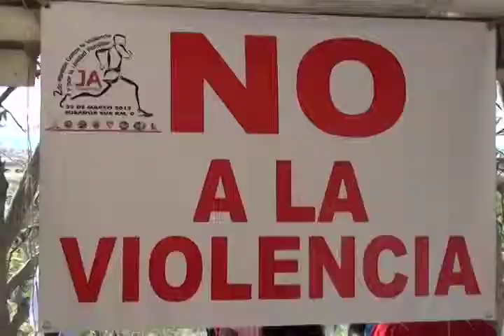Iglesia Adventista realiza caminata contra la violencia de genero